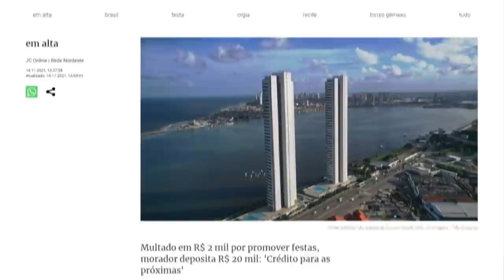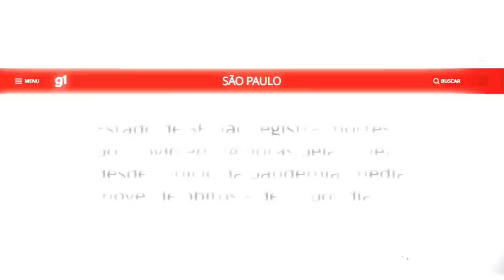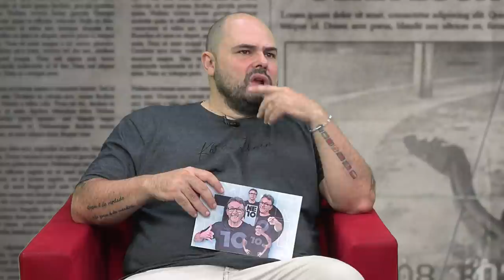HAMILTON, MARÍLIA MENDONÇA E WAGNER MOURA: CRAQUE NETO COMENTA NOTÍCIAS | TUDO MENOS BOLA #79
Fala, garotinho! Quarta-feira é dia de falar de tudo menos futebol com o Cascão. Falamos sobre Marília Mendonça, Wagner Moura e até sobre Lewis Hamilton dando show da Fórmula 1. E eu NÃO TENHO INGRESSO, viu garotinho?!